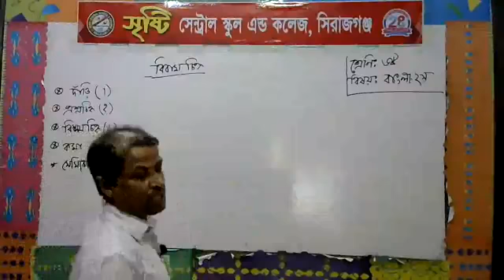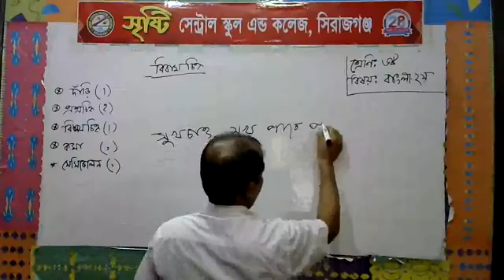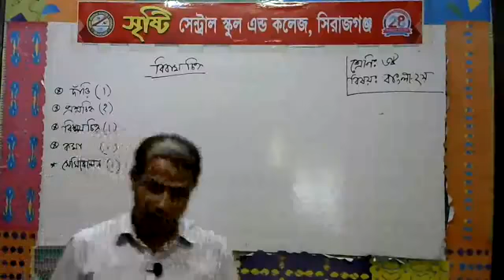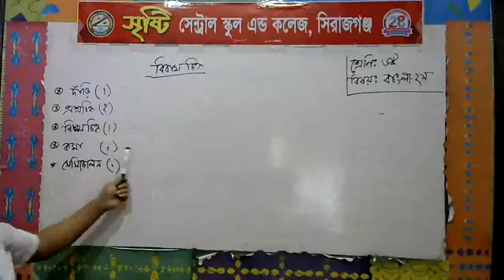শ্রেণি: ৬ষ্ঠ (বাংলা ২য়), শিক্ষক: জাকির হাসান